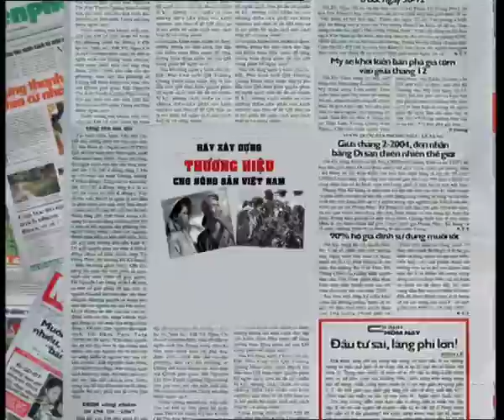Cafe Trung Nguyen